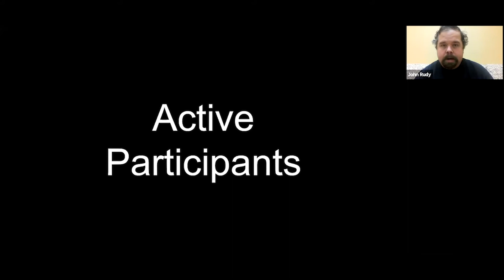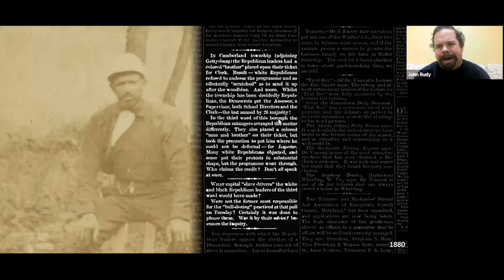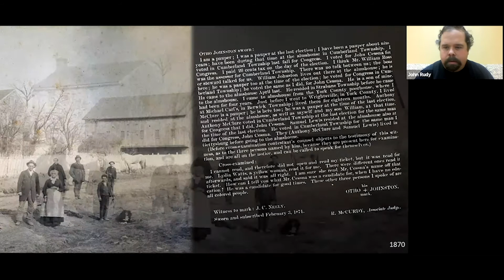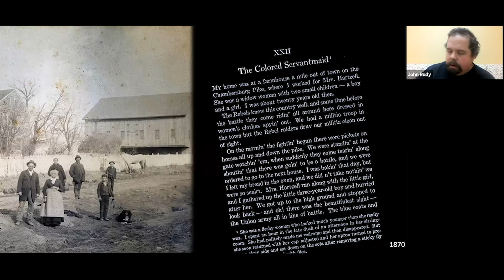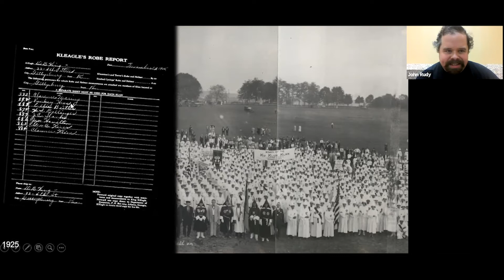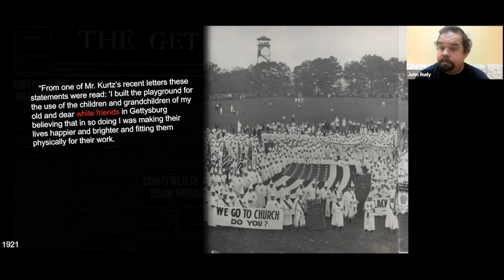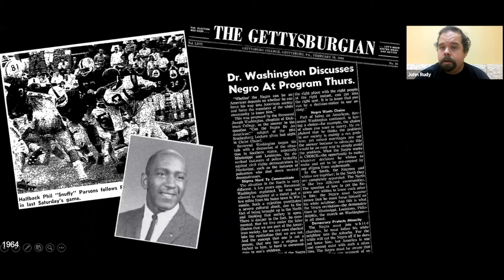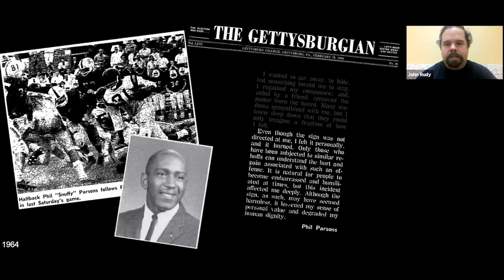Beyond Civil War and Lincoln: Race, Community, and Memory in Gettysburg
Gettysburg is best known for the events of 1863, but the battle for Gettysburg's meaning has lasted much longer. Gettysburg's black community has been constantly fighting for equality and a voice: for voting rights in the 1870s, against racist militiamen in the 1910s, versus Klansmen in the 1920s, or to challenge segregation in the 1950s and 1960s. Explore just how long the battle for memory has been raging, with a program presented by John Rudy '07. Learn more about Gettysburg College Special Collections' oral history project with black alumni